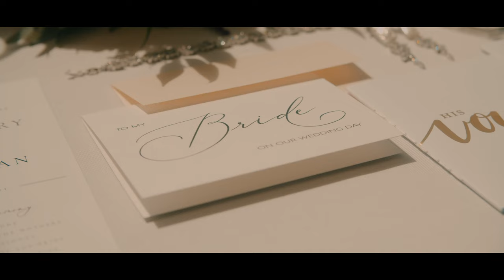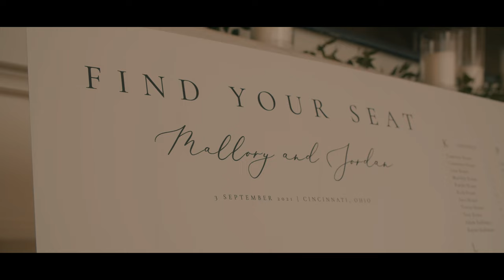Mallory + Jordan's Wedding Highlights | The View at Mt. Adams in Cincinnati, OH | 9.3.21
Videography by KAL Visuals

All of our vendors did such an amazing job! We can't thank you all enough for making our wedding day truly unforgettable!

Venue | @theviewmtadams
Caterer | @funkyscatering
Photographer | @claireandbarrett
Videographer | @kalvisuals
Florist | @katiesblooms
Officiant | @jbecker67
Bridal Gown + Veil | @hydeparkbridal @lamourbycallablanche
Groom + Groomsmen Suits | @ticknors
Bridesmaid Dresses | @azazieofficial
Jewelry | @vault.designs
Hair | @coppercinci
Makeup | @kate.sowder
Stationary | @pearlypaper
Cupcakes + Cake | @cincycheesecakery
DJ | Josh Urra
Photobooth | @framester
Firework Display | @reds